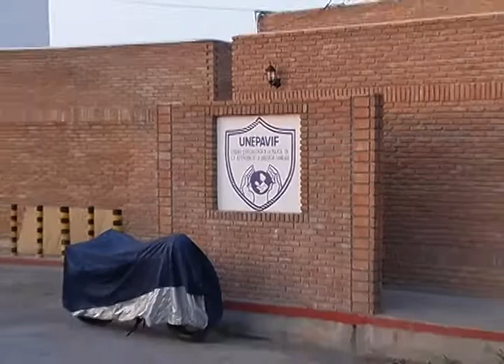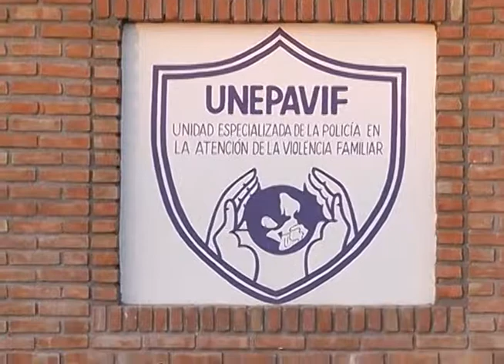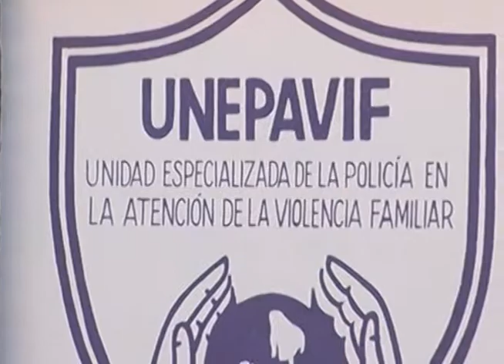Mujer es violentada y pide apoyo para regresar a Chihuahua